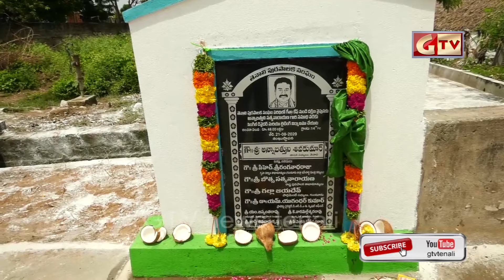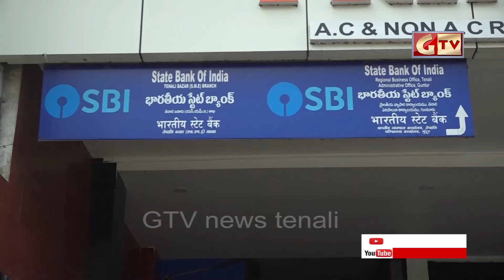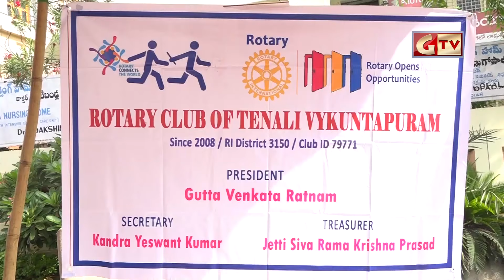TENALI GTV NEWS 21/08/2020